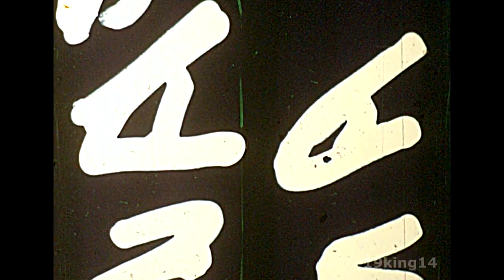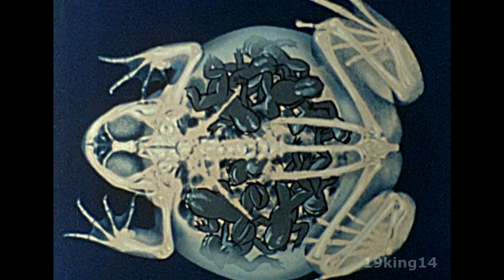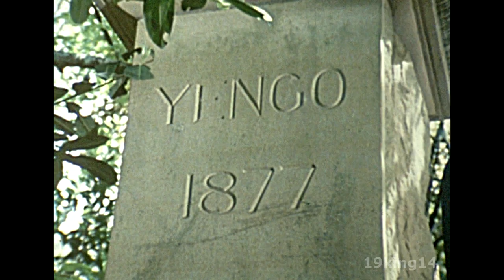1983 - Australia's Unusual Animals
A documentary of Australia's most unusual animals throughout the continent.